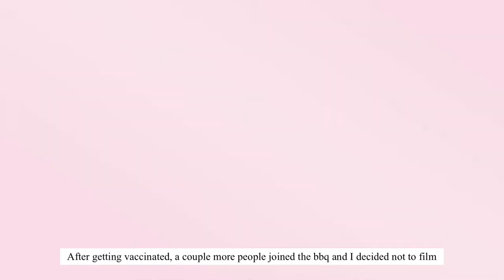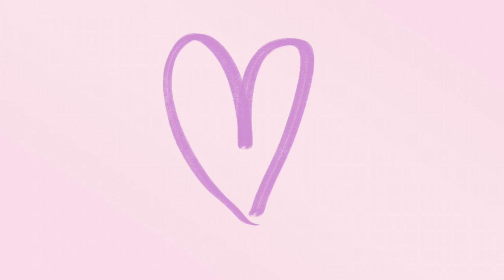Summer on Campus // BBQ's, getting vaccinated, the sympathizer by Viet Thanh Nguyen and baking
📖Bible verse of the day:
1st Corinthians 13:8 "Love never fails. But whether there are prophecies, they will fail; whether there are tongues, they will cease; whether there is knowledge, it will vanish away."

🕰Timestamps:
00:00 - BBQ
03:04 - Getting vaccinated
03:38 - Solo picnics and books
06:07 - Baking

🖼 Channel art and icon:
@artbyalegra on instagram